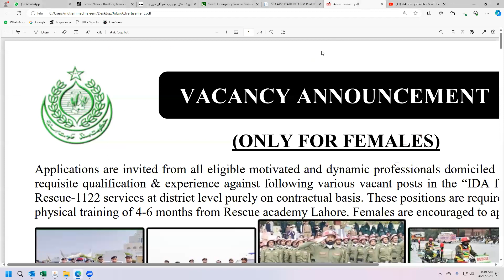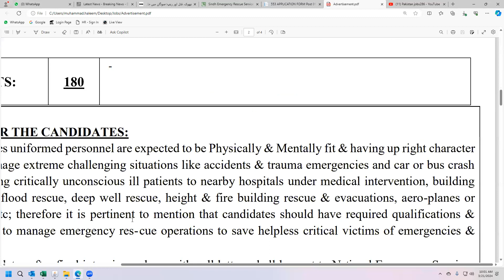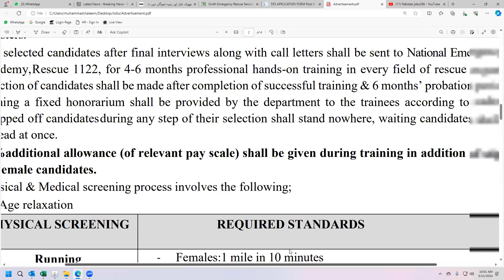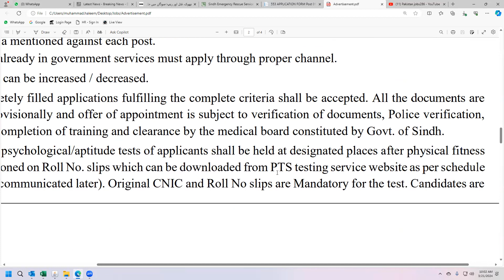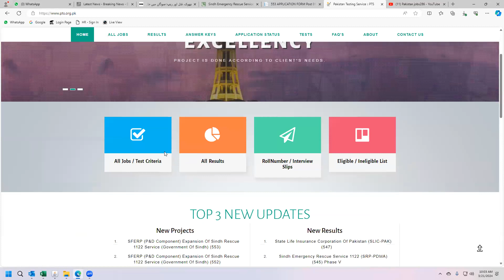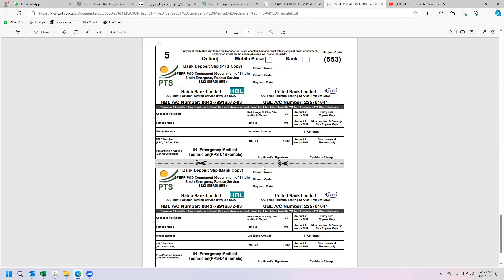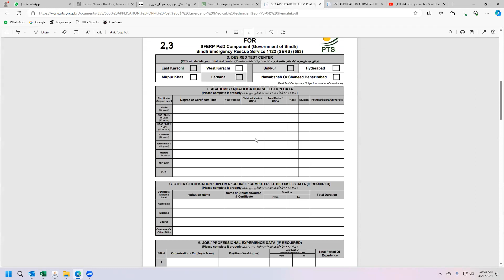Rescue Service 1122 Jobs 2024-Karachi Sindh government jobs 2024-Today jobs in Pakistan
Welcome to the world of Pakistan jobs286. This video is about ……….
Your Queries: The latest Rescue Service 1122 Jobs 2024 and Karachi Sindh government jobs 2024. Stay updated on today's job openings and start your career journey. Watch now to discover new employment opportunities in Pakistan. Pakistan jobs 286.

 Sindh Emergency Rescue Service 1122 Jobs 2024